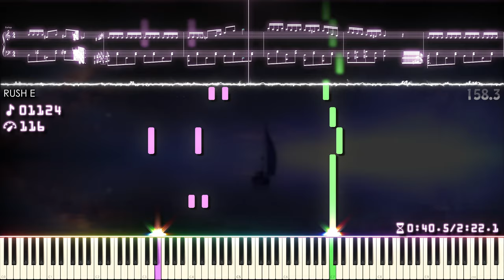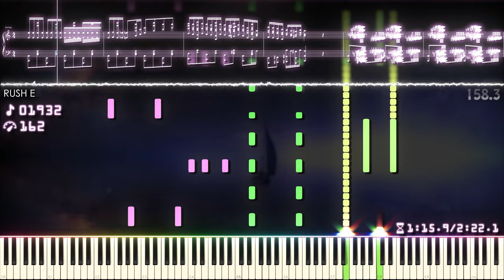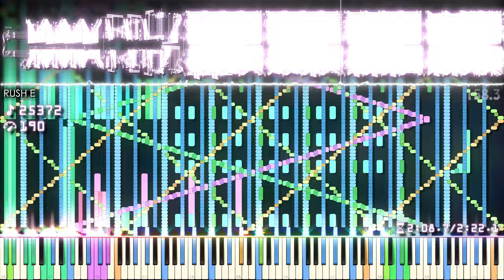RUSH E Real Black MIDI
[📝] Han SeRin's Notes: Finally, I made RUSH E!!

[🎤] Song Info
Title: Rush E
Artist: @SheetMusicBoss

✔ Rush E

[🎵] MIDI Info
MIDI Name: Rush E HSR!
MIDI Author(s): Han SeRin
MIDI Size: 572KB
Notes: 71,072

[🎹] Soundfont Info

RUSH E but Blue Screen Appearance xd impossible piano remix